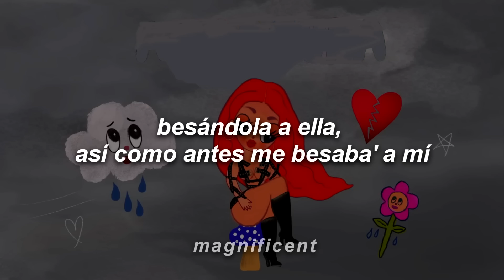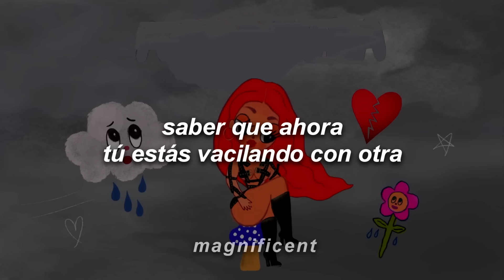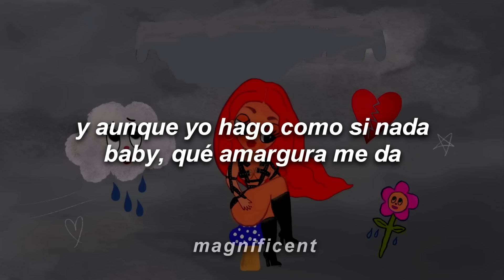KAROL G - Amargura (Letra/Lyrics)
[Verso 1]
Hey

[Outro]
Ayy